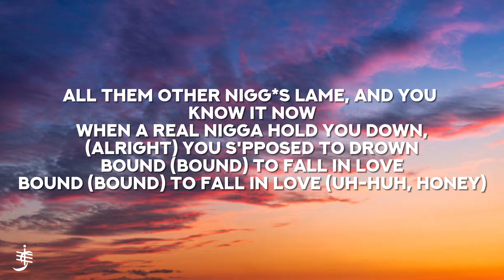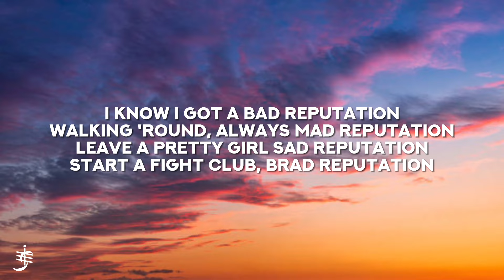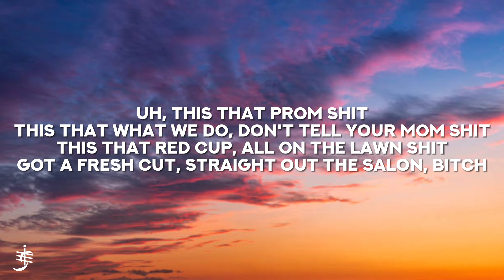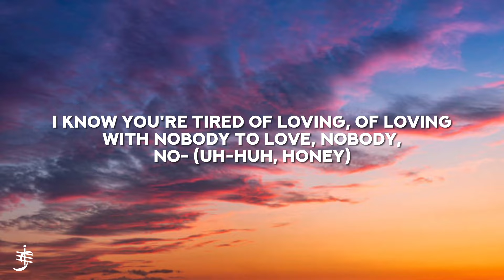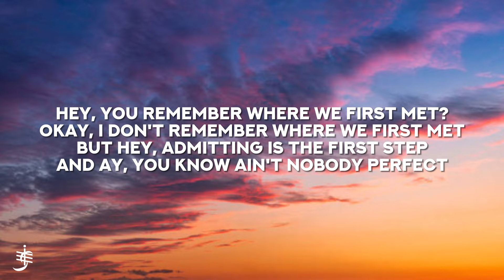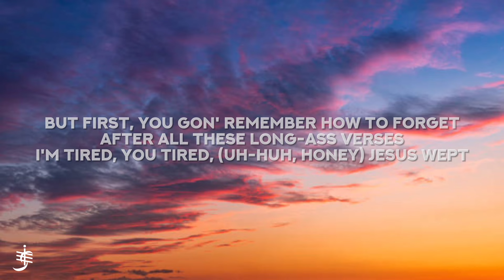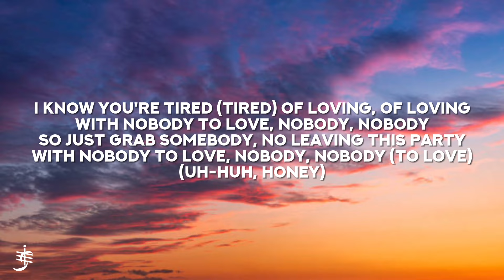Kanye West - Bound 2 (Lyrics) “ 1 Good Girl is Worth A Thousand B*tches “